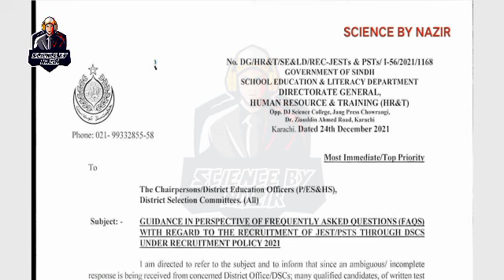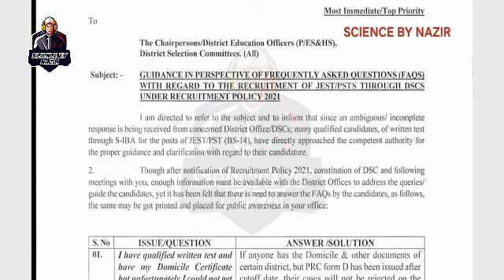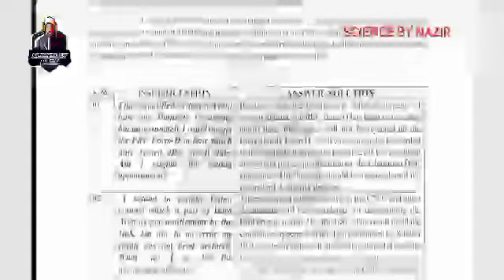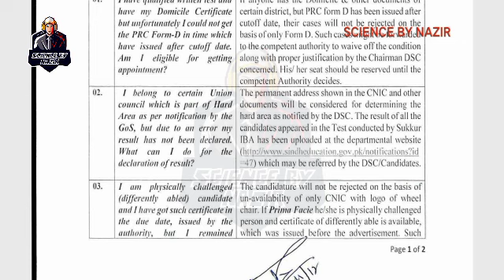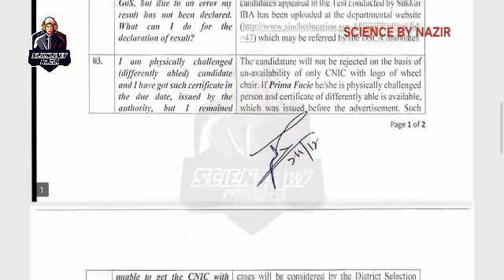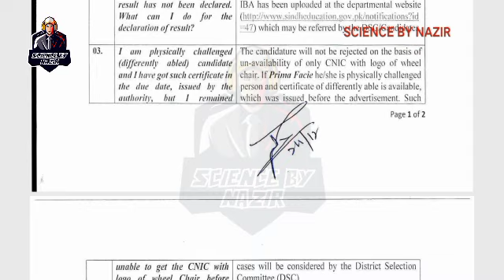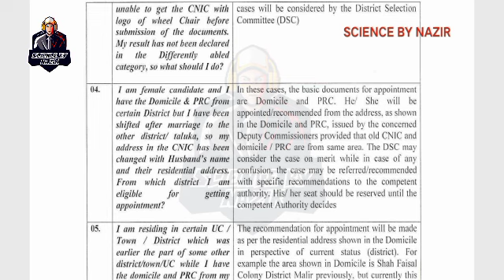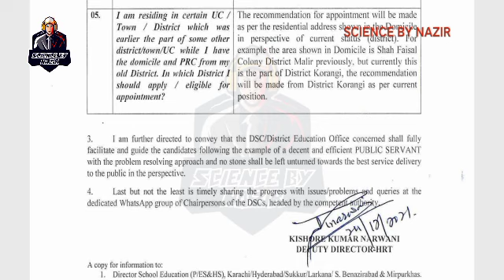Attention |PST Pass Candidates Guideline for Document Submission |Notification Issued By Sindh Govt